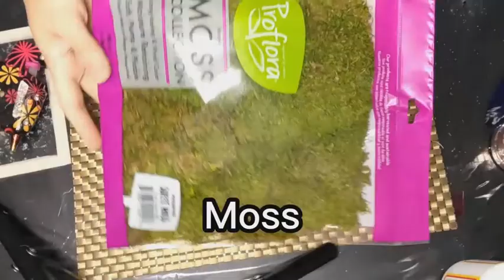Wedding Centerpiece or Vase Holder + Small Planter DIY !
This centerpiece and small planter is so easy to make and plus it is budget friendly !

Material Used :
Round Floral Foam !

Crushed Glass !

Round Mirror (7 in.) !

Square Mirror (1 In.) !

Champagne Glitter !

Moss !

Jute Rope !

Mod Podge !